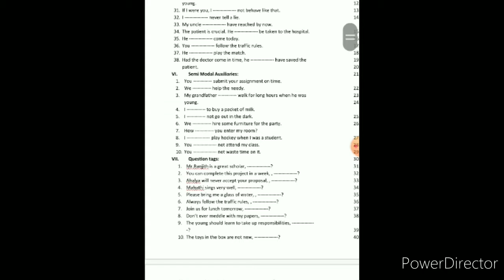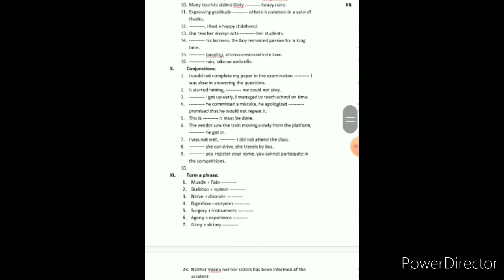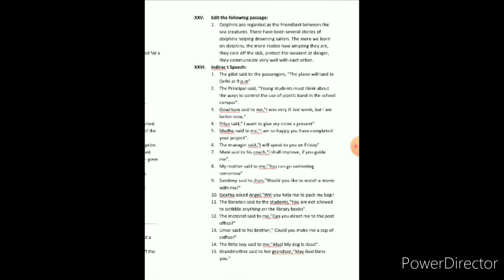TN 12th English Grammar | Vocabulary | Expected & Very Important questions for Public 2021 | Qs Bank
This is for the aspirant students those who have high ambitions in their life...
You can seek me for any of your requirements based on your studies.

With Love,
R.Devi Buvaneswari, M.A.,MCA.,B.Ed.,